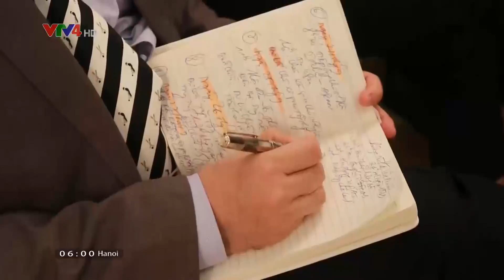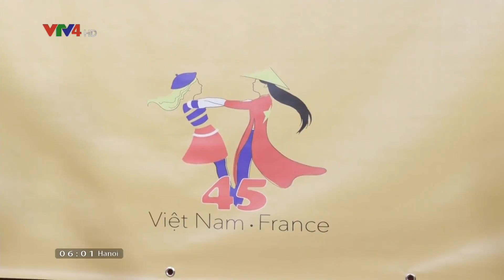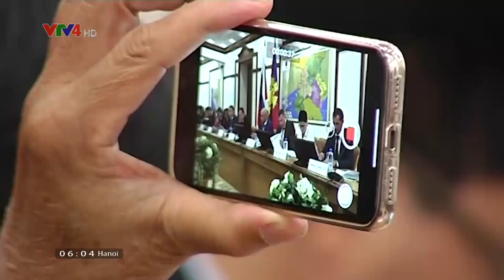Người Việt bốn phương - 21/09/2018